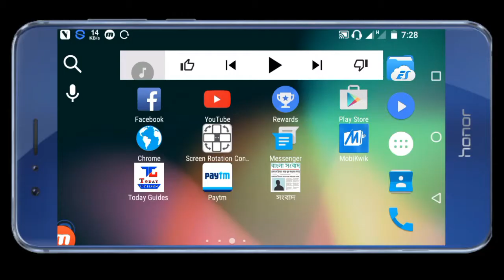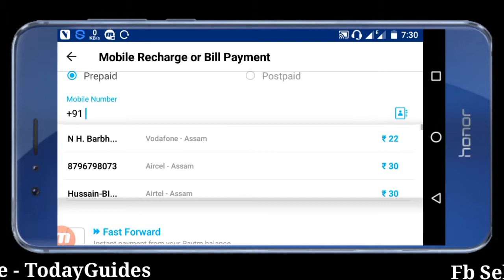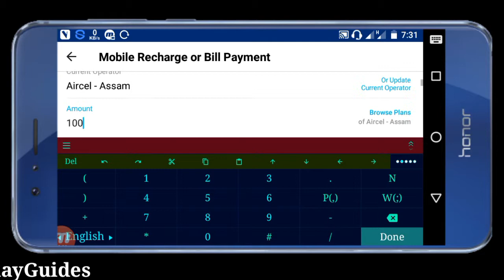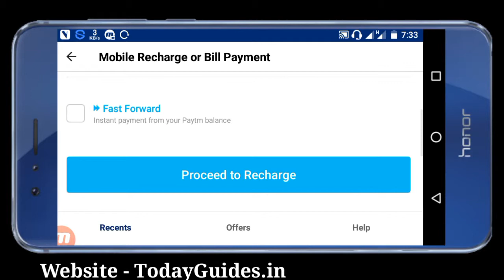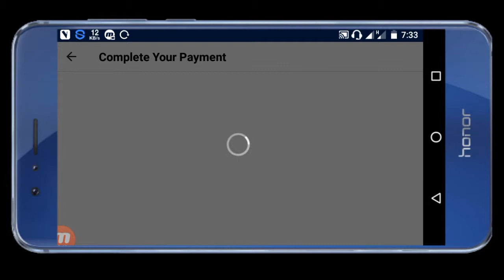Paytm New Promo Code Launch Rs-50 Loot New And Old User | Today Guides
H! Friends, Loot Karo New Promo Code 17 Aug 2017 Ki Unlimeted Tricks Hai, Hurry Up.!

About : Today Guides is a YouTube Channel, where you will find technological videos in Hindi, New Video is Posted Everyday..!!